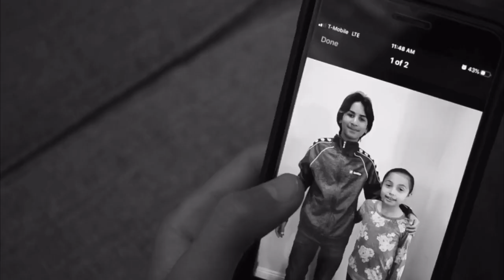Neglection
Neglection (Short Film) by Luis Bayardo

Little Sister by Alina Abbe